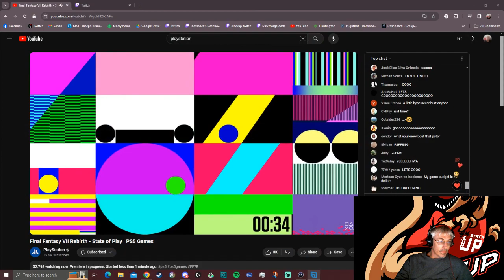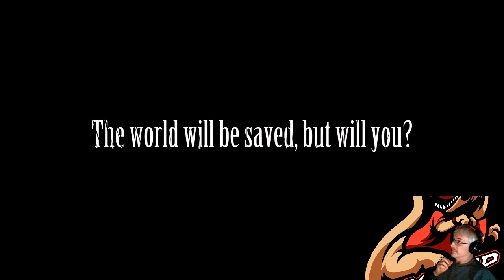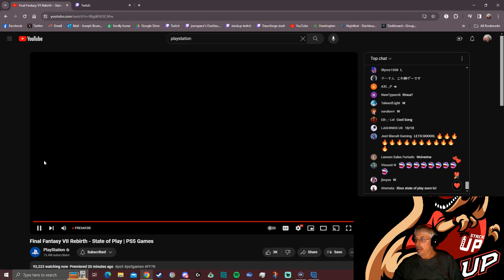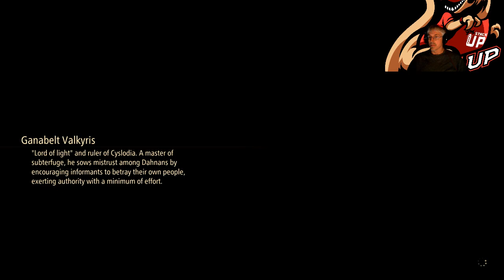Time to tell a tale and react to ff7 deep dive (full story prt 3)